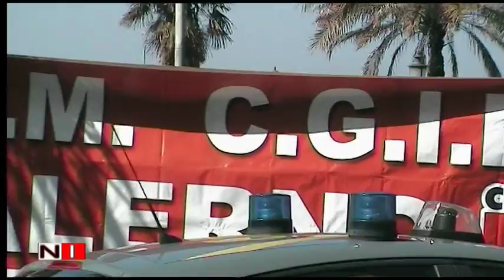Salerno: Manifestazione Operai Arechi Multi Service